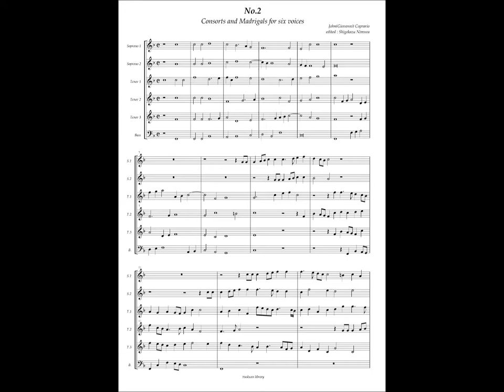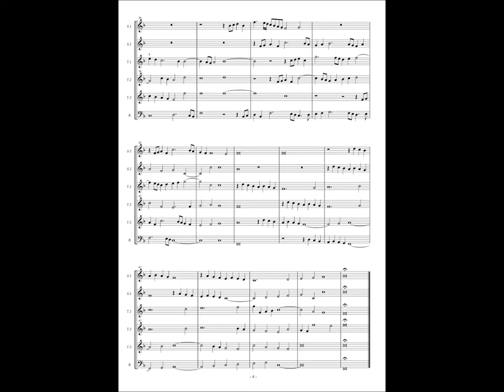Giovanni Coperario, Fantasy à6 No.2